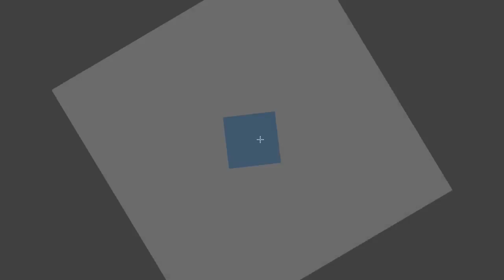Vamos con todo 😱 | INCREÍBLE MOUSECAM en CRAFTREALMS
◉EXTRA◉

▸Servidor:
mc.CraftRealms.com
▸Servidor:
Cubo Edit. Proximamente

◉¿QUE MODS USO?◉
▸5Zigmod
▸Togglesneak
▸Keystrokes mod
▸Crosshair mod
▸Cps mod